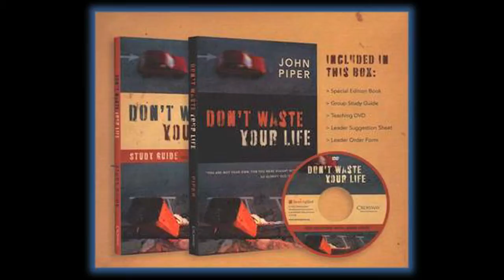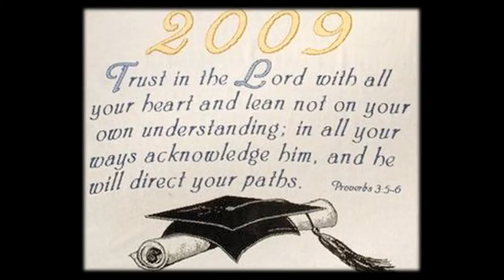Christianbook.com's Weekly Insider (May 11, 2009)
Every week, Christianbook.com's Weekly Insider highlights new products, special deals, highly-anticipated releases, a few of our favorite things, and just generally keep you in-the-know about whats going on at Christianbook.com.

Click the following link to visit Christianbook.com and check out these items for yourself